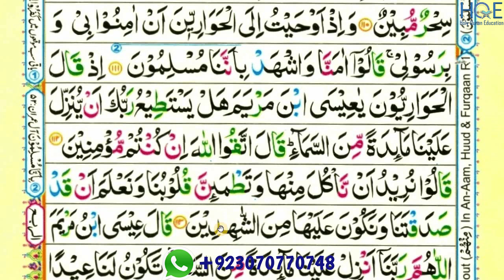surah maidah ayat 111 to 113 part-53 / para 6 / reading word by word with tajweed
This video shows you how to easily read and learn surah Qaaf Qaf reading  ayat 111 to 113 part-53 word by word with tajweed

Queries solved

1) How to learn quran for beginners ?
2) surah maidah reading  ayat 111 to 113 part-53  for beginners
3) surah maidah reading  ayat 111 to 113 part-53  for beginners
4) learn Quran easily word by word
5) how to read Quran easily word by word ?
6) read Quran easily with teacher